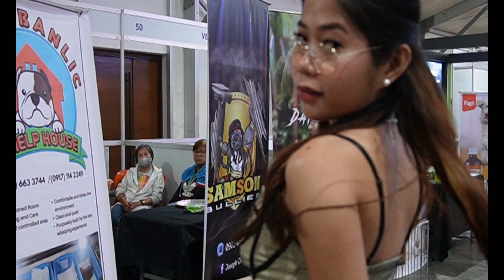BULLYFEST 2.0 BUGBUGAN NA !!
Credits to Donruben beats for our awesome beats

SUPREMO AND GAMETIME BULLYS PRESENTS BULLYFEST 2.0 BATTLE ROYALE

Bugbugan at Dogshow all in one, must watch